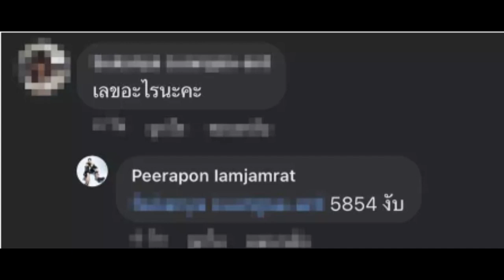ตูน Three Man Down รถถูกชนท้าย พ่อค้าหวยรีบมาทันที งวดนี้จัดไปหลายชุด!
เป็นเหตุการณ์ที่พีกจนทำให้มือกีตาร์หนุ่ม ตูน พีรพล เอี่ยมจำรัส หรือ ตูน Three Man Down ต้องนำมาเล่าผ่านเฟซบุ๊กส่วนตัว Peerapon Iamjamrat เมื่อเจ้าตัวเจอเหตุการณ์รถถูกชนท้าย แต่เจอคนที่มาหาตรงจุดเกิดเหตุไวแบบสุดๆ ยิ่งกว่าประกัน ซึ่งก็คือพ่อค้าลอตเตอรี่นั่นเอง
ซึ่ง ตูน Three Man Down ก็ได้โพสต์ภาพเหตุการณ์ตอนที่รถของตัวเองถูกมอเตอร์ไซค์ชนท้าย แต่ในระหว่างที่รอคุยกับประกัน พ่อค้าหวยก็รีบมาเปิดแผงลอตเตอรี่ขายต่อหน้าเจ้าตัว งานนี้ตูนเลยจัดลอตเตอรี่ชุด 2 ใบไปถึง 6 ชุดด้วยกัน พร้อมทั้งเขียนข้อความว่า “รถผมโดนเสยตูดปุ๊บ พี่แกรีบปั่นมาแต่ไกลเลย 555”
เรียกว่าเป็นมิติใหม่ด้านการขายลอตเตอรี่จริงๆ มาร์เกตติ้งเชิงรุกแบบนี้ก็ต้องใจอ่อน แถมยังซื้อไปหลายใบอีกต่างหาก ท่ามกลางคอมเมนต์แซวจากแฟนๆ อาทิ ขายตรง, แบบไวยิ่งกว่าประกันรถ, การตลาดแบบล็อกเป้าหมาย 555, การตลาดเชิงรุก, เคลมเร็วกว่าประกัน, การตลาดดีมาก ยิงแอดตรงกลุ่มเป้าหมาย ฯลฯ นอกจากนี้ยังมีแฟนคลับที่ถามว่า “เลขอะไรนะคะ” และตูนตอบกลับว่า “5854 งับ”.